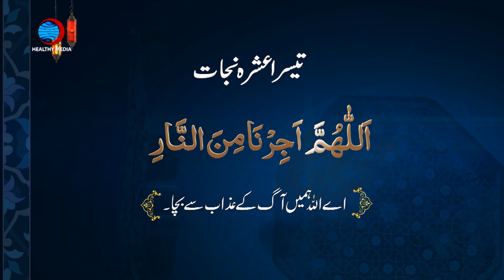Dua Teesra Ashra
A Healthy Media Productions
Bank Details
Al Baraka Bank
Branch Code: 0803
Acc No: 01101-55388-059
Acc Title: Shifa Foundation – HAP

Through Easy Paisa
Open Easy Paisa App - Click Donations - Click Shifa Foundation - Enter Amount and Donate or visit the nearest retailer to donate in the account title Shifa Foundation.

Through UPaisa
Visit the nearest retailer and donate to the account title Shifa Foundation

Bank Details
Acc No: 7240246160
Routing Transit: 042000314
International Swift: FTBCUS3C
Acc Title: Shifa Foundation

Through Cheque
2200 S Main St Ste Lombard, IL 60148

Shifa Foundation's Social Media Platforms

All the material (content, videos, music, graphics) is protected under copy right. Therefore, cannot be copied, reproduced or used at any platform by any means possible.